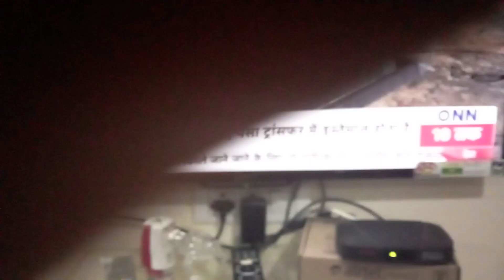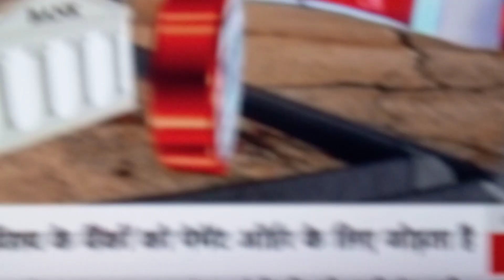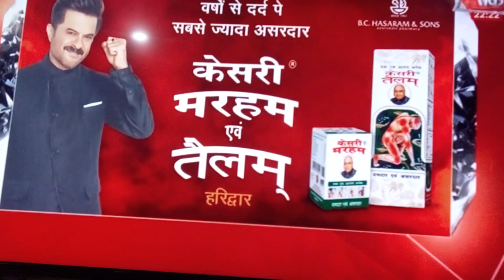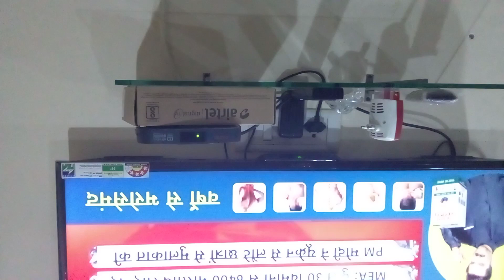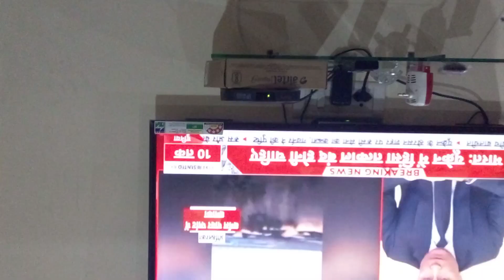4 March 2022